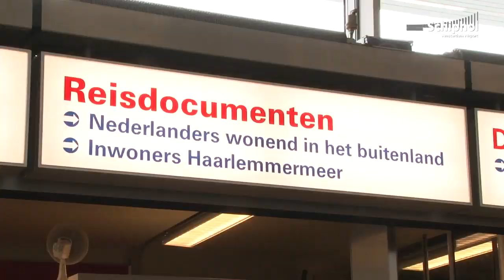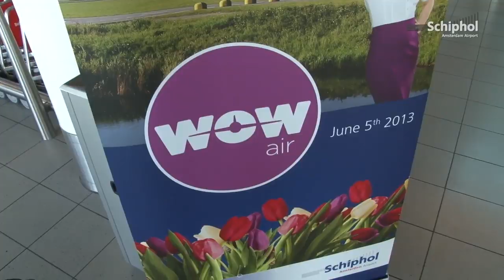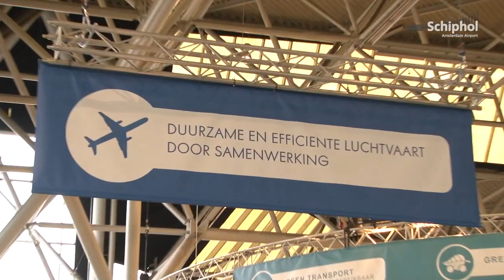Jaaroverzicht Schiphol 2013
2013 was weer een druk jaar op de luchthaven! In dit jaaroverzicht van SchipholTV zijn enkele hoogtepunten te zien van alles wat er op en rond Schiphol gebeurde!